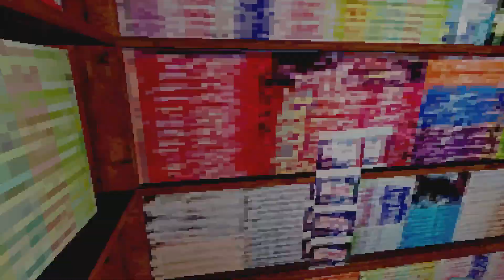Not Alone | Short Horror Game | I Am Here With You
You are a housekeeper, called to do a clean up late at night by one of your most important clients after a big party. Your job should be simple, you already know what to do, but strange things happen...